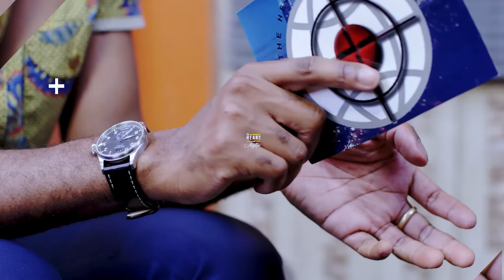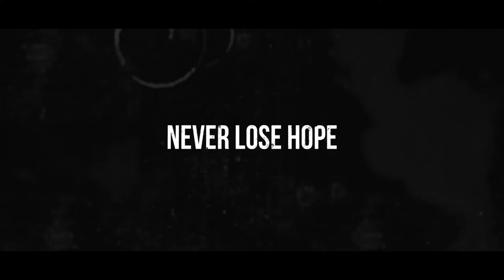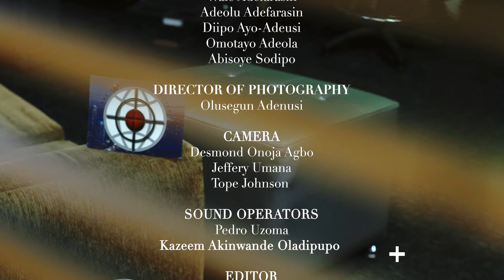Ego Boyo: The Ghost and the House of Truth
Join veteran actress and producer, Ego Boyo, on this episode of The Heart Of The Matter as she explains the importance of time in the entire production process and striving for excellence.